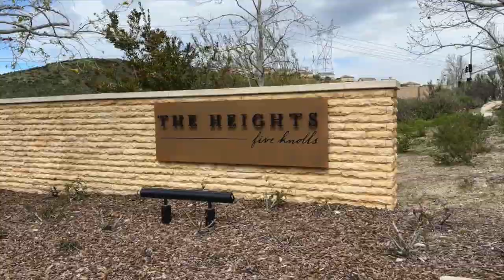20547 Stella Pl, Santa Clarita, CA 91350